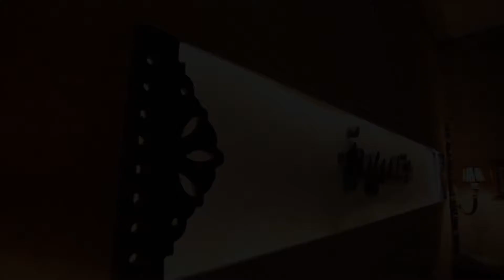Getting ready shoots